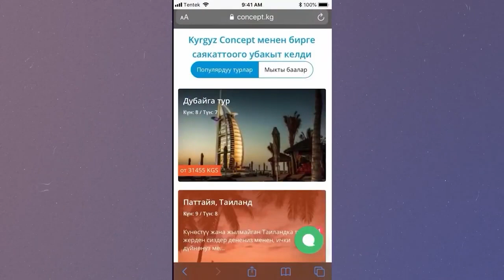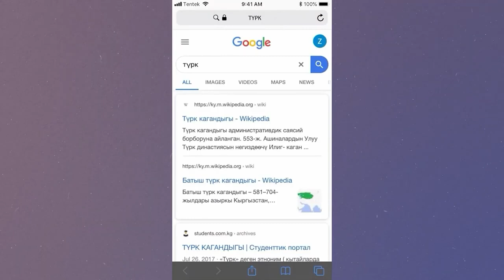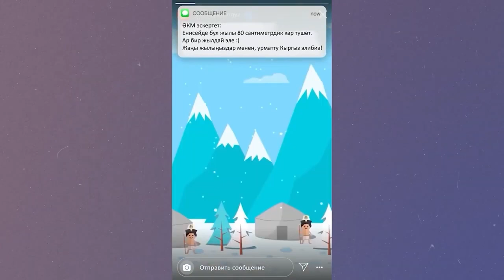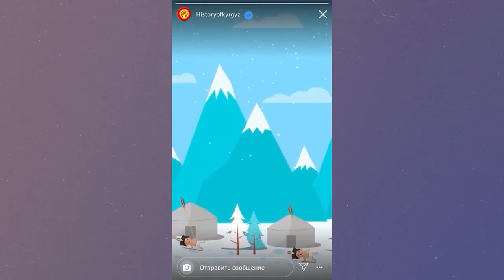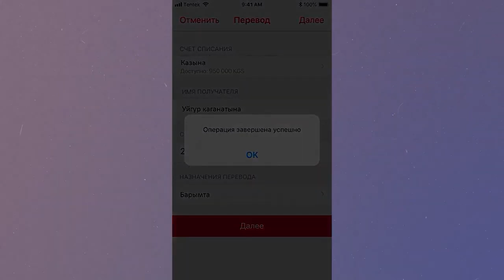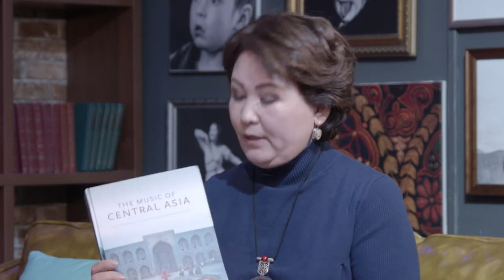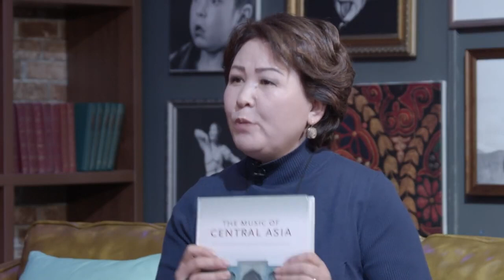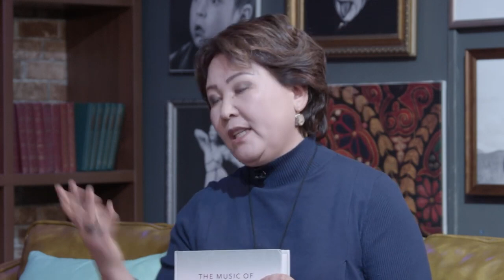Доктор Эльмира Көчүмкулова «TV1.kg» телеканалы менен баарлашты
2020-жылдын 7-декабрь күнү Борбордук Азия Университетинин алдындагы Гуманитардык жана маданий мурастар бөлүмүнүн жетекчиси, маданий антрополог, доктор Эльмира Көчүмкулова «TV1.kg» телеканалы менен баарлашты. Ал өзүнүн билимин өркүндөтүү максатындагы сапарлары тууралуу кеңири баяндап берип, өзү эмгектенип келе жаткан Борбордук Азия Университети (БАУ) тууралуу мазмундуу маек куруп берди.

«Учурда мен Борбордук Азия Университетинде иштеп жатам. Бул университет Ага Хан Өнүктүрүү Уюмунун бир тармагы. Эл аралык, светтик, диний эмес университет болуп эсептелет.  Биздин университеттин уникалдуулугу – кампустарыбыз чоң-чоң, ири шаарларга эмес, алыскы тоолуу аймактарга курулган. Расмий түрдө 2000-жылы Бириккен Улуттар Уюмунда катталып, 5 жыл мурун ачылган университибиздин миссиясы да өзгөчө. Баардык жагынан төп келген эл аралык стандарттагы жана жогорку сапаттагы билим берүү системасын көздөйт – деп доктор Э.Көчүмкулова баса белгиледи - Кийинки жылы алгачкы бүтүрүүчүлөрүбүздү чыгарабыз. БАУ алыскы тоолуу аймактарда жашаган элдердин социалдык-экономикалык абалын жакшыртуу менен бирге алардын бай маданий мурастарын сактоого жана андан ары өнүктүрүп-өөрчүтүүгө, кийинки муунга өткөрүп берүүгө көмөк көрсөтүү деген өзгөчө миссияны аркалайт».